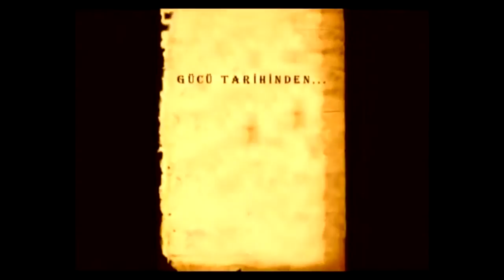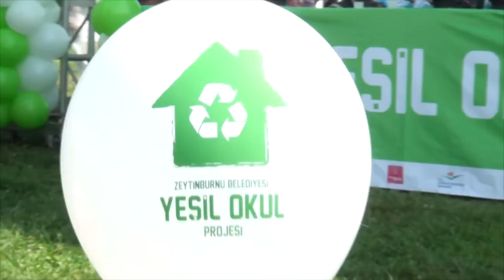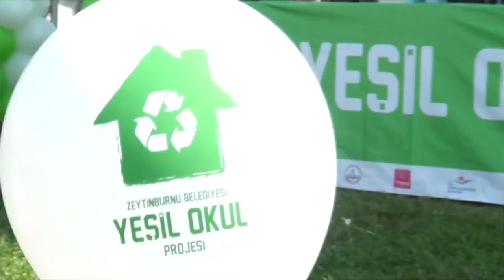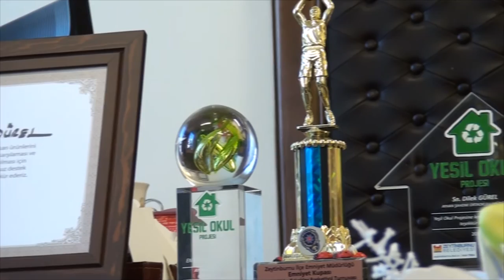Ayhan ŞAHENK Ortaokulu Kan bağışı